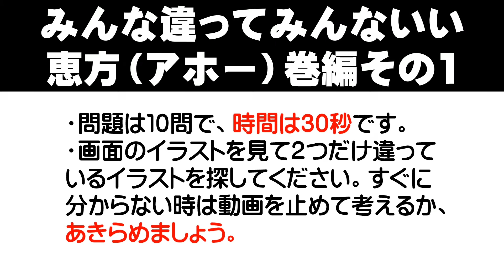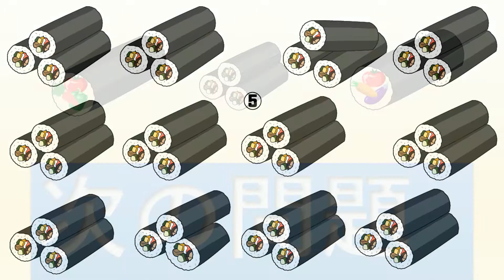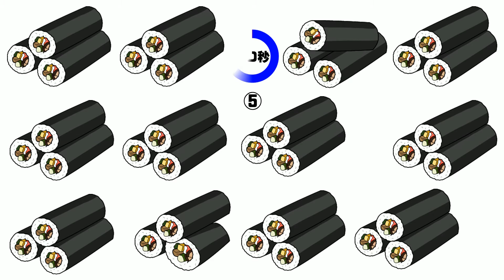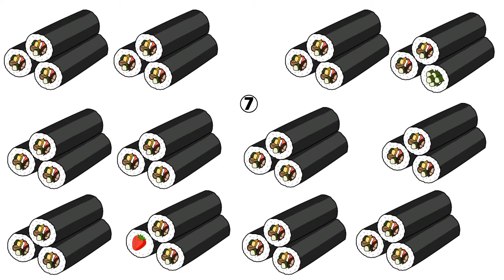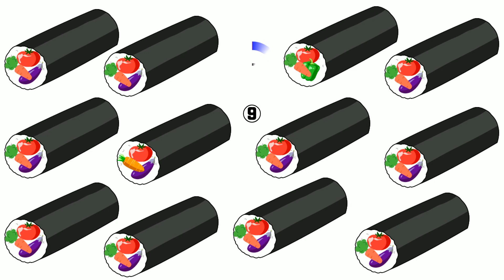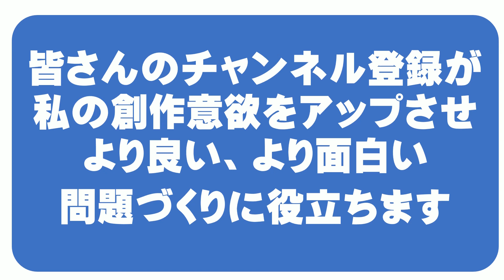なんじゃこりゃ！【恵方巻（えほうまき）の間違い探し】これはもう、アホー巻！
今や、全国に広まっている恵方巻。関東では「恵方巻」を食べる習慣なんてありませんでした。関西から広まったのでしょうか？バレンタインデーがチョコレート会社の陰謀なら、恵方巻も誰かの陰謀に違いありません。日本人はクリスマスを始め、何でも真似する国民です。